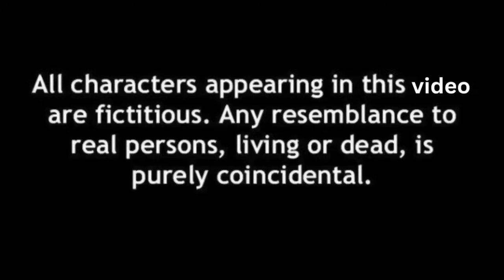দাদার মুখে চরিত্রহীন শুনেও দাদা ভালো!!ঘর ছাড়ার আসল রহস্য কি মিনা?